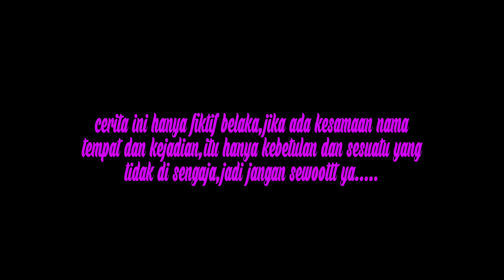BOS JOSBUS KAWINAN || kampung Pantura || film pendek Indramayu